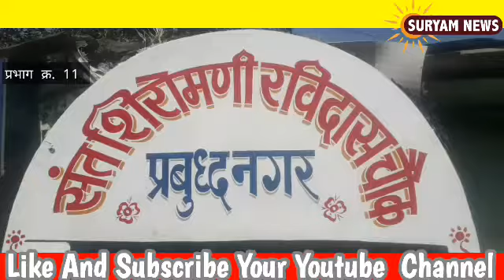*प्रबुद्धनगर येथे ड्रेनेज लाईन च्या कामाचा शुभारंभ* Suryam news online( परमेश्वर आंधळे)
*प्रबुद्धनगर येथे ड्रेनेज लाईन च्या कामाचा शुभारंभ*
       सातपुर मधील गोर गरिब वस्ती म्हणून ओळख असलेल्या  प्रबुद्धनगर येथे आज 1 कोटी 48 लाख रुपयांची दलित वस्ती निधीतून ड्रेनेज लाईन चे उदघाटन प्रभाग क्र 11 चे नगरसेवक सलीम मामा शेख,नगरसेवक योगेश शेवरे,नगरसेविका सीमा निगळ,नगरसेविका दिक्षा लोंढे यांच्या प्रमुख हस्ते करण्यात आले.
         यावेळी यापूर्वी  या परिसरात 1 कोटी 1 लाख  रुपयांची ड्रेनेज ची कामे झाली आहेत.प्रबुद्धनगर परीसरात रस्ते कामे असो,स्ट्रेट लाईट असो किंवा पाईप लाईन ची कामे असो ती कामे पूर्ण केली आहेत असे नगसेवक योगेशभाऊ शेवरे यांनी सांगितले.
           तर या परिसरात मागच्या अर्थसंकल्पनातुन ड्रेनेज चे 500 मिटर चे काम झाले होते.त्यानंतर पिण्याच्या पाईपलाईनचे कामे झाली. तसेच रस्ते कामे झाली आहेत.मात्र कोरोना काळात कामे झाली नाहित.त्यामुळे निवडणूका आल्या कि नगरसेवक दिसतात असा नागरीकांचा गैरसमज होतो.आजच्या या 1600 मिटर ड्रेनेज लाईनचे काम झाल्या नंतर रस्त्यांचे कॉक्रेटीकरण होणार आहे.लॉकडाऊन काळात गोरगरीब कुटुंबांना शिजवलले अन्न आमच्या वतीने पुरवण्यात आले.प्रबुद्धनगर हे आम्ही आमचे कुटुंब समजतो.परिसरातील घंटागाडी चा प्रश्न लवकरच मार्गी लावणार तसेच शौचालयाची कामे देखील मंजूर झाली आहेत.अशी अनेक विकास कामे आम्ही केली असल्याचे नगरसेवक सलीम मामा शेख यांनी सांगितले.
           ड्रेनेज लाईनचे कामे खरंतर मागील वर्षीच सुरु केली होती .मात्र काही कारणास्तव ती राहिल्याने आज नविन लाईन टाकुन ती पुर्ण करुन तो प्रश्न मार्गी लावण्यात येत आहे.तसेच रस्ते कामे मंजूर केली असुन नागरिकांनी त्यास सहकार्य करावे असे नगरसेविका सिमाताई निगळ यांनी यावेळी सांगितले.
           तसेच  गेल्या अनेक दिवसांपासून आम्ही सतत पाठपुरावा करत येथील या आजच्या समस्येचा  प्रश्न मार्गी लावत आहोत.आम्ही येथील परिसरातील नागरीकांच्या प्रत्येक समस्या सोडविण्यासाठी नेहमी तत्पर राहू असे नगरसेविका दीक्षाताई लोंढे यांनी देखील यावेळी सांगितले.
याप्रसंगी प्रभाग 11 चे नगरसेवक सलीम मामा शेख,नगरसेवक योगेशभाऊ शेवरे,नगरसेविका सीमाताई निगळ,नगरसेविका दिक्षाताई लोंढे,मनपा ड्रेनेज चे उपअभियंता श्री नितीन राजपूत,शाखा अभियंता श्री व्हि,एन,धिवरे,श्री विनय सपकाळे तसेच परिसरातील संगीता शेळके,महिला नागरिक मोठया संख्येने उपस्थित होते.

            परिसरात अनेक कामे होत आहेत. ही विकासकामे प्रभागातील चारही नगरसेवक लवकरात लवकर मार्गी लावतील अशी अपेक्षा व्यक्त करते.
            -संगीता शेळके
         ( स्थानिक रहिवासी )
 महिला आघाडी अध्यक्ष                भाजपा सातपुर मंडल